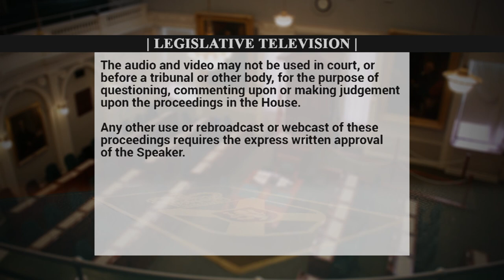NDP Leader Gary Burrill Responds to the 2018 Liberal budget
Gary Burrill speaks about the budget: "We used to give away three cans of soup, but now we're down to two. What we've got is a two can budget".

This budget is a betrayal for our young people, those who cannot access post-secondary education. It is a betrayal of those who live in nursing homes, where staffing ratios have been cut deeply, and for those who spend longer and longer waiting to get into a nursing home in the first place.

We need investments in the people of our province. This is how we create a sustainable future for Nova Scotians.